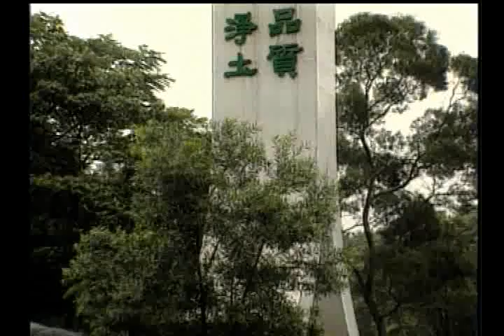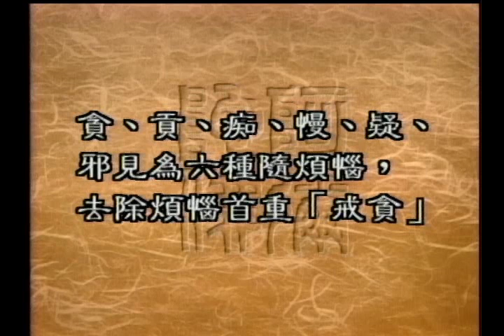去除妄念的方法（大小煩惱）（聖嚴法師-大法鼓 0730）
我們要去除煩惱、開發自己的智慧，要用正念來取代妄念。如果我們想要去除妄念、用正念來取代妄念的話，我們第一步該做的是什麼？我們最先應該去除的是什麼呢？